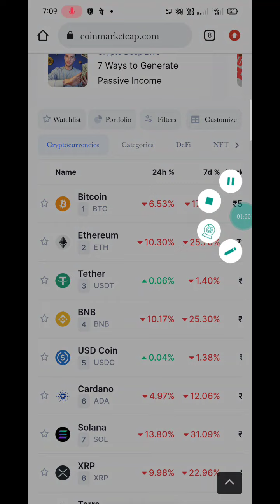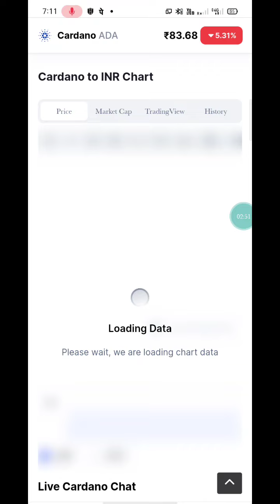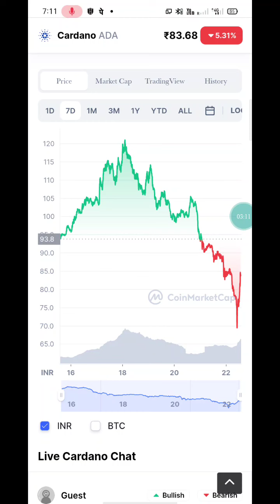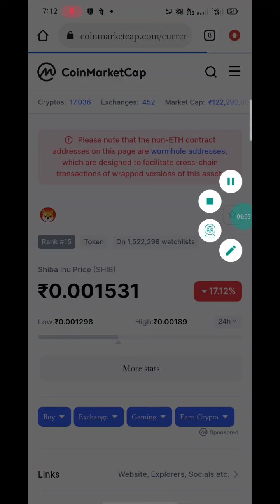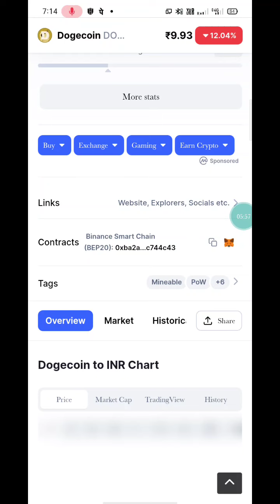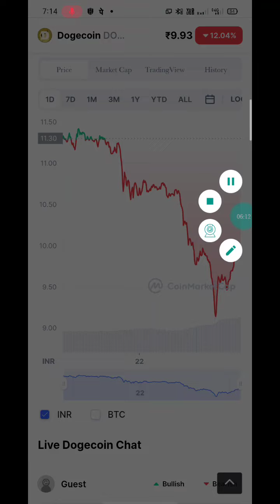TOP 3 Altcoin buy Now In This Month 2022। BEST cryptocurrency Invest In 2022 January